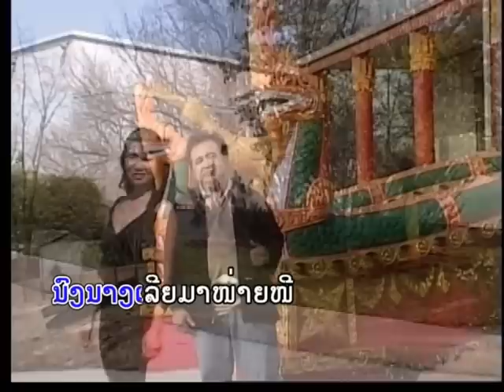Lao Song/ SyOuthong P. and Chansamone Phetsomphong Columbus OH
That day, it was spontaneous. SyOuthong called Chansamone early in the morning asking if she could act as a "model" for his video. she accepted saying,"Give me a couple of hours..."  Then he started to shoot video...